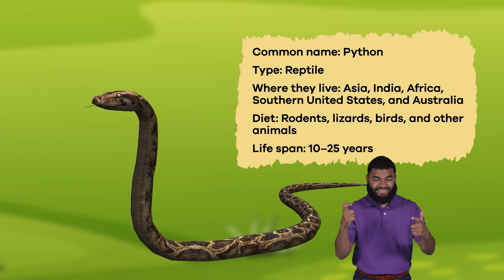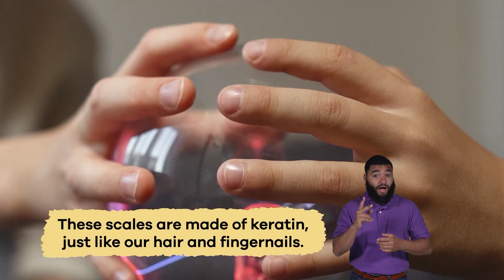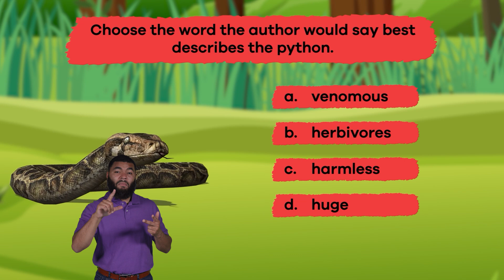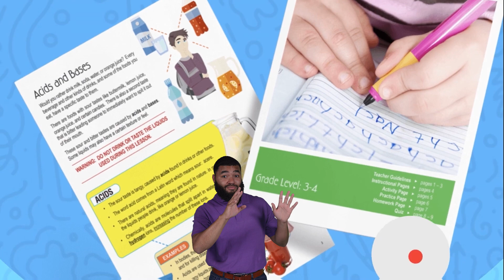ASL Pythons for Kids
What makes a python so interesting? In Pythons for Kids, you'll discover that these giant snakes have many qualities that distinguish them from other serpents. Pythons are also well known for their beautiful scales. You can determine the type of python based on its unique colors and patterns. These scales are made of keratin, just like our hair and fingernails. Scales are not just for looks—they
protect the python and help it move smoothly through its environment.

Pythons are expert hunters. They use a technique called constriction to catch their prey. When a python spots its dinner, it slowly and silently approaches, being very sneaky. Then, it strikes out quickly, using its sharp teeth to grab onto the animal. Once the python has a good hold, it coils its body around the prey, squeezing it tightly. By squeezing (or constricting), the python makes it hard for the prey to breathe and eventually chokes it to death. This is how the python captures its dinner. The python then opens its hinged jaws to swallow the animal whole!

These snakes are usually solitary animals, which means they like to live alone. But sometimes, you might find a group of pythons together, especially during the breeding season. When it comes to taking care of their babies, pythons do something called brooding. They lay eggs and then coil their bodies around them to keep them warm and safe until they hatch. It's like being wrapped in a cozy blanket! This helps the baby pythons, called hatchlings, stay protected and grow strong until they're ready to go out on their own.

We hope you and your student(s) enjoyed learning about these bald birds! If you want to learn even more, head over to our website and download one of our many lesson plans about animals, full of activities, worksheets, and more!

What you will learn in Pythons for Kids:
0:00 Introduction
0:10 What is a python?
1:49 Brooding
2:15 Diet of a python
3:26 Other interesting facts
4:49 Why pythons are important to the environment
5:24 Invasive species
6:08 Review of the facts